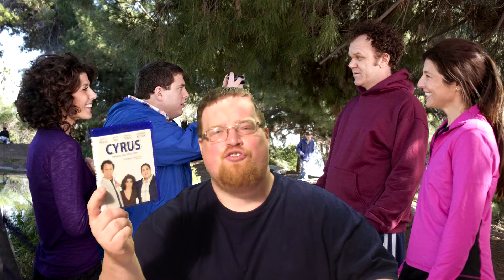Cyrus Blu-Ray Review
Review of Cyrus on Blu-Ray

Rated R , Runtime 91 Minutes
Rating 6.3 / 10 , Bob's Rating 6.5 / 10
Directors Jay Duplass , Mark Duplass
Stars John C. Reilly , Jonah Hill , Marisa Tomei , Catherine Keener , Matt Walsh , Diane Mizota , Kathy Wittes , Katie Aselton , Jamie Donnelly , Tim Guinee , Charlie Brewer , Steve Zissis , Newell Alexander , Steve Alterman , Mitch Carter